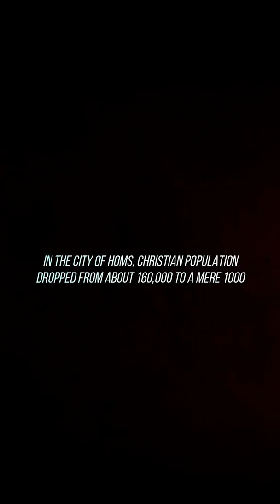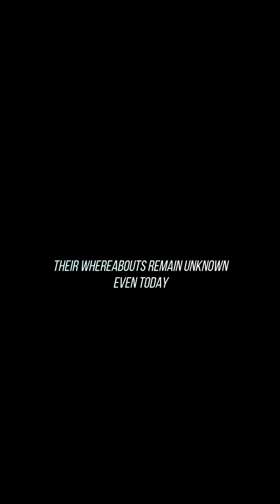FOCUS EP #01: Our Father in Heaven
Episode 01: A journey into the lives of the Christians in Syria, troubled by the Civil War raging across the country.